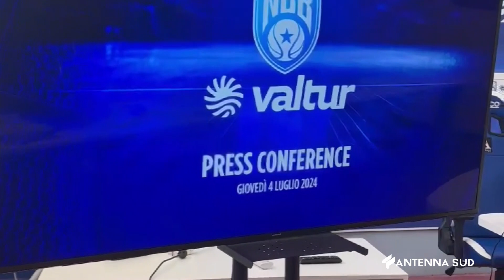05 LUGLIO 2024 VALTUR BRINDISI UNIONE OCCASIONE PER IL TERRITORIO